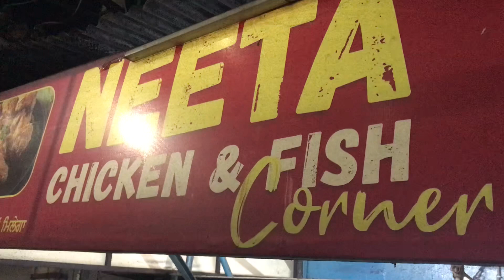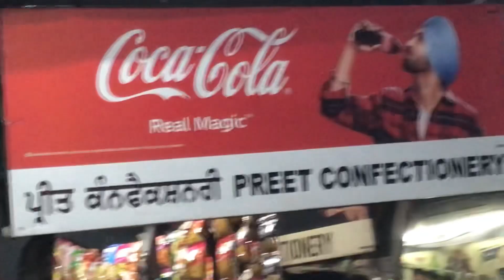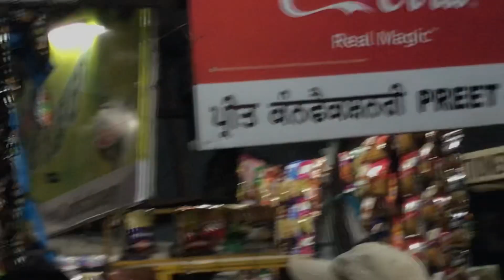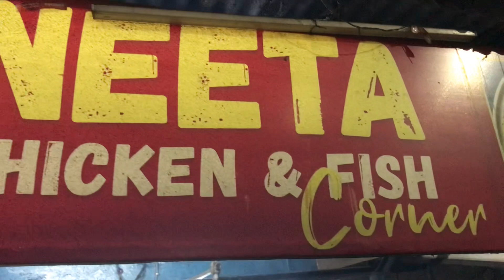World Famous Neeta’s in Phagwara (Michelin Star)